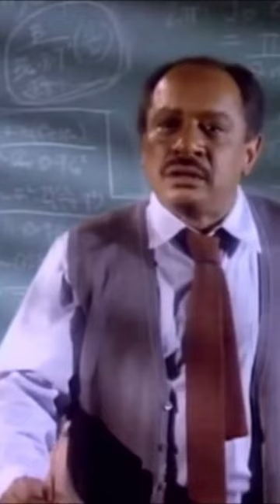Sherman Hemsley and Ron Glass | The Twilight Zone (80s Revival) | I of Newton - Deal w/the Devil.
The teleplay, written by Alan Brennert, is based on a short story by Joe Haldeman which first appeared in the June 1970 issue of Fantastic Stories magazine (Volume 19, no. 5). It is a play on the deal with the Devil motif, where a mathematician involuntarily makes a pact to sell his soul and must win a battle of wits with a demon in order to get out of it.

✨ABOUT:
I'm Rachelle Williams and I am a web content creator whose goals are to entertain as well as educate.

rachelle at eclecticbrowngirl dot Kom (no bots)